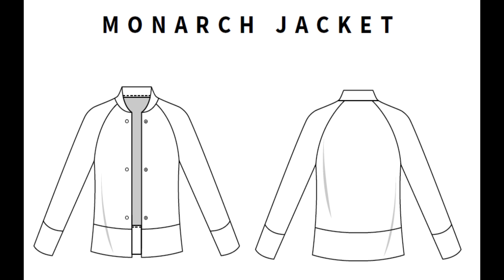How to line a knit jacket and check stretch percentage. Monarch Jacket (Allie Olson, Indiesew).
I made the Monarch Jacket by Allie Olson and decided to line it.  This is not in the instructions and I am showing you can do this too.  So pretty inside!  I am also showing how to check the stretch percentage of knit fabrics.

My specifics:
* Size 14
* Ponte knit, 40-50% stretch
* Used the 40-60% stretch pattern piece for the collar
* Fully lined the body of the jacket and the sleeves partially
* I should have lengthened the jacket by 1" to account for my height. but not enough fabric.

Up close and SEW personal includes:
* Checking the stretch percentage
* Overview pattern pieces
* How to create the front lining piece to attach to the "facing"
* The other pattern pieces for the lining are the same as the main body.

* OLD self drafted ITY dress with a slouchy turtle neck I made in 2010. and boots.

AFFILIATE LINKS: if you are inspired by my work and you purchase patterns from these links, at no cost to you, I receive a small commission that helps support the channel

Let’s Connect!

Artist: OmgLoSteve
Song: Too Late ft. Addie Nicole